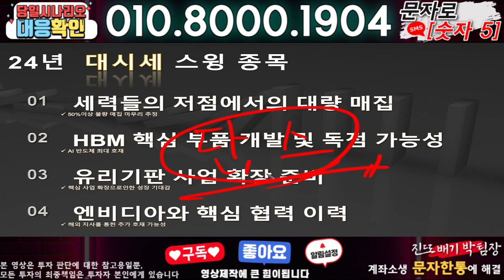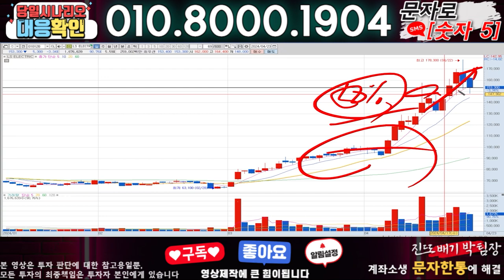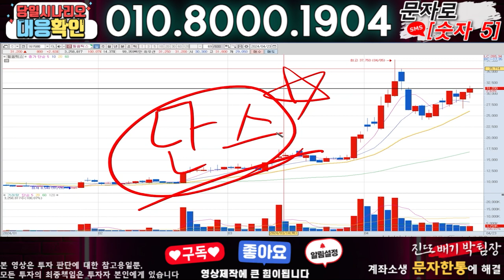대한전선 ) 3분전 기습속보-공식입장발표!! 무슨일인가?